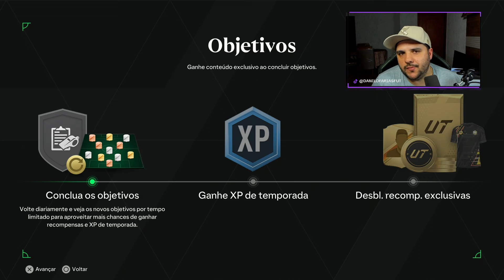EA FC | 🔥A MELHOR FORMA DE COMEÇAR NO EA FC 25 | DICAS FUNDAMENTAIS | OBJETIVOS E MUITO +🔥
Se você vai começar o EA FC 25 e não sabe a melhor forma de já começar ganhando coins, você precisa ver esse vídeo completo e começar da melhor maneira o EA FC 25!